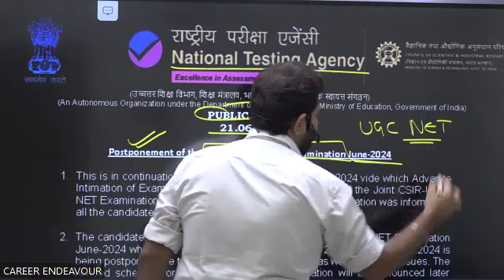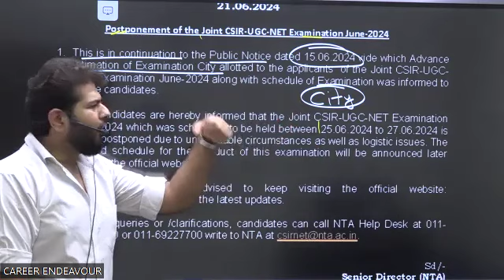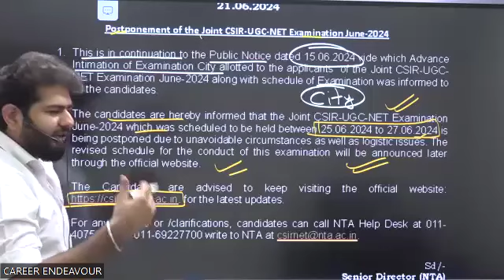Postponement of the Joint CSIR-UGC-NET Examination June-2024